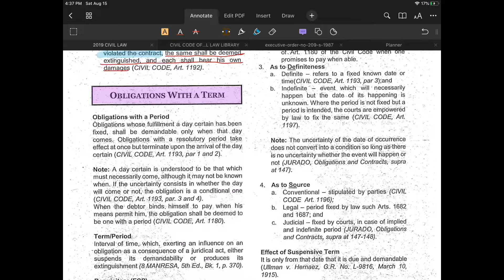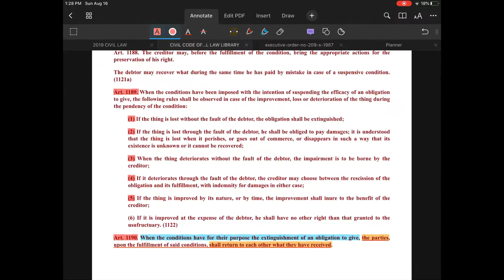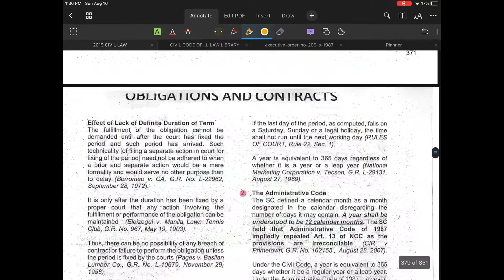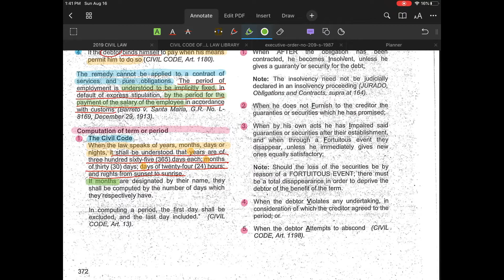Paperless Study Routine (PDF Expert and iPad)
This video shows how I study for the Bar Exams using an iPad, an Apple Pencil, and a free PDF viewer, PDF Expert.

I recommend PDF Expert for those who wants a free PDF viewer that can still annotate and highlight texts. In this video, I used 2 kinds of highlighters for 2 different kind of PDF files. For the PDF that has readable texts, I can highlight the,m the usual way. For the main PDF, the texts are not readable, so I use a paint tool and adjust the opacity down to 25%.